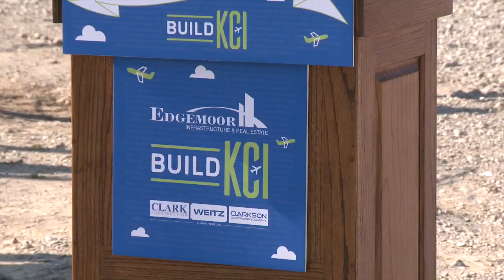Milestone of 100 MBE/WBE Partners Added to KCI Roster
Edgemoor and Clark | Weitz | Clarkson have added more than 100 Kansas City-certified Minority Business Enterprises (MBEs) and Women Business Enterprises (WBEs) to the New Terminal project roster since the start of procurement in 2018, which has sparked economic growth and capacity building among diverse local businesses.